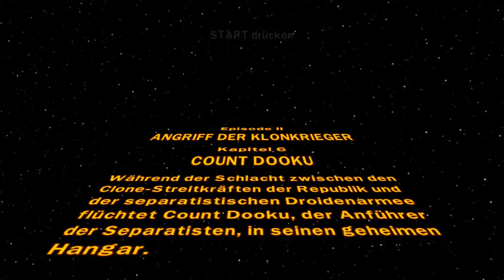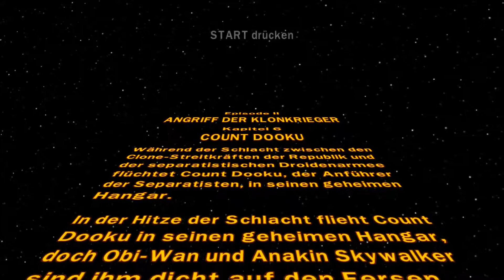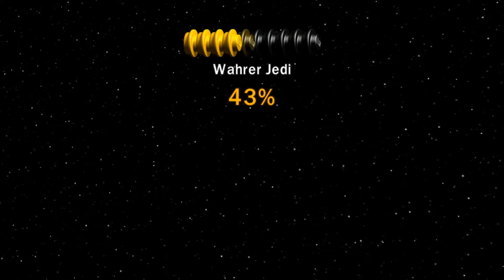Let´s Play Lego Star Wars #11 -Count Dooku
Alle Rechte gehen an LucasArts